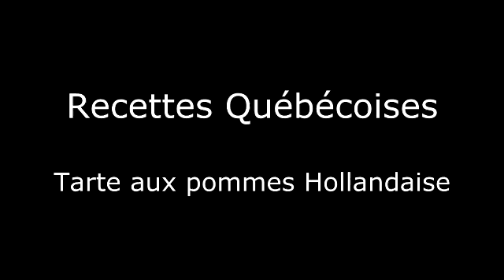Tarte aux pommes Hollandaise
Voir la recette complète sur Recettes Québécoises